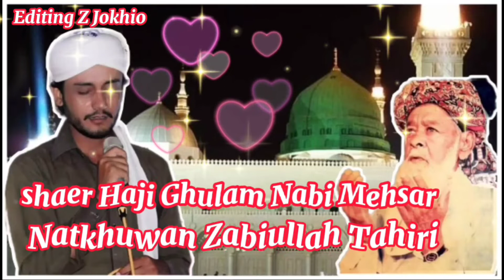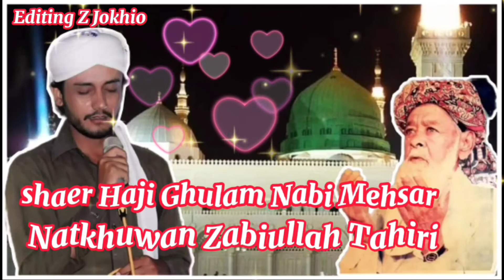Sindhi naat shaeri hajji ghulam nabi..!! awaz Zabiullah Tahiri 03133857478